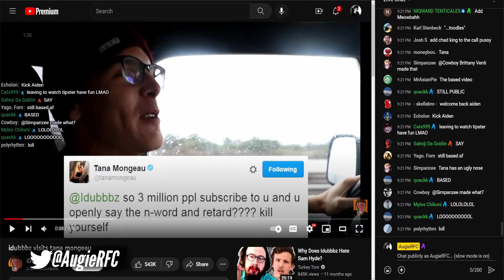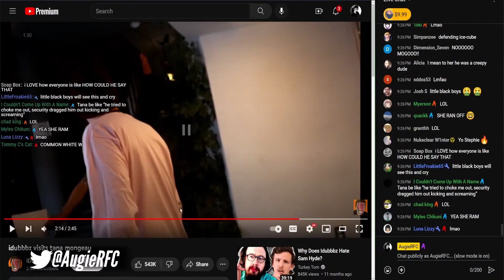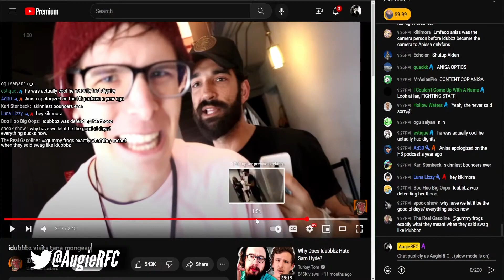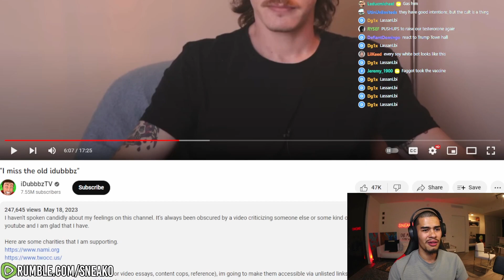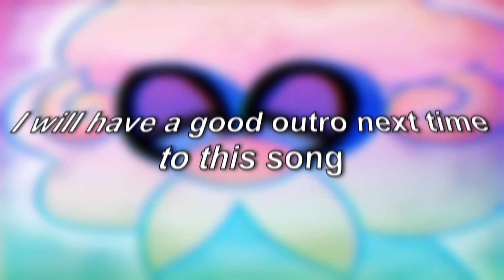Idubbbz Has Gone Insane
It continues...